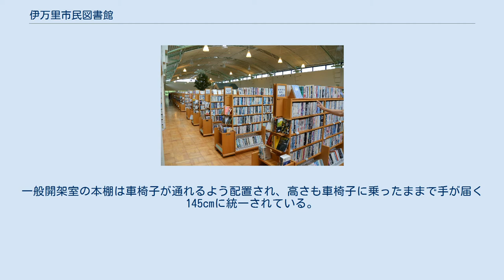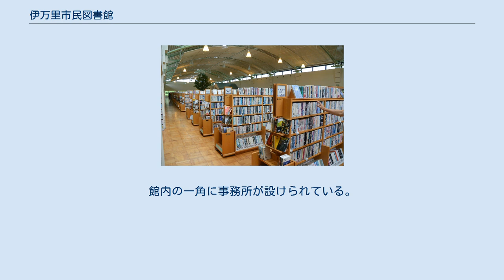伊万里市民図書館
伊万里市民図書館は佐賀県伊万里市に設置されている公共図書館である。
市民と行政が一緒に建設や運用について考え実行していることや、図書館ボランティアを全国に先駆けて進めるなど、様々な先進的活動で知られる。
 1928年（昭和3年）、昭和天皇の即位記念事業として設置された「町立伊万里図書館」を前身とする。
1954年（昭和29年）4月、伊万里市の発足に伴い市立施設となり、1995年（平成7年）には現在地にオープンした。
 建設に際し「伊万里を作り・市民とともに育つ・市民の図書館」という目標を設定し 、行政と市民が一緒になって勉強し構想を行った。
1992年に「図書館建設準備室」を設置、1993年6月から翌年2月にかけて「図書館づくり伊万里塾」という市民参加型の勉強会を8回開催した。
1994年2月に起工式を行い1995年7月に落成した。
工事期間中の1994年11月には市民参加でアメリカ図書館視察（シアトル・ブレマートン・サンリアントロ）を行った。
 建物に関する賞のほか、図書館としての活動自体についても多くの賞を受けている。
 高い天井と145cmに統一された書架のおかげで広々とした館内、奥に見える樹木のようなものがイスの木 平屋建ての鉄筋コンクリート構造で平面形状は複雑。
一般開架室と子ども開架室は高い天井の下に直線状に設けられ、境目にイスの木のコーナーがある。
このコーナーは親子で来館した利用者の待ち合わせに使われる。
一般開架室の本棚は車椅子が通れるよう配置され、高さも車椅子に乗ったままで手が届く145cmに統一されている。
書架の各列には本を読むための椅子が配置されており、ゆっくり本を探せるよう配慮されている。
棚に設置されている案内表示には主に陶器が用いられている。
 子ども開架室の書架は子どもが自分で本を取れるように高さが一般用より1段少なく設定されている。
子ども開架室に隣接して、「おはなし会」などに使われる「のぼりがまのおへや」がある。
この部屋の外観は焼き物の町伊万里にちなんで名前の通り登り窯に似せて作られており、開架室とは扉で隔てられているため中の声が開架室に聞こえてこない。
 伊万里やその近辺の資料をそろえた「伊万里学コーナー」はAVコーナーとともに一般開架室の奥に設置されている。
また館内で本を読める「閲覧コーナー」や「くつろぎコーナー」が各所に配置され、「滞在型図書館」として機能している。
 書架の書物は基本的には日本十進分類法に則って配置されているが、「ヤングコーナー」や「くらしのコーナー」では、それにとらわれず対象者のニーズに合わせた書物を集積している。
 他の図書館と同様に館内での飲食は禁止されているが、テラスや中庭にはテーブルやベンチが並んでおり、ここでは飲食も図書閲覧も可能である。
 入り口のカウンターの上には大きな表示板が設置され、図書館の自由に関する宣言と、「伊万里市民図書間設置条例　第1条」を掲示している。
館内の写真撮影は許可をもらって可能、館員に余裕があれば館内の案内もしてもらえる。
 敷地内には、市民が利用できる施設が多く設けられている。
ホールは必要に応じて階段状の座席に変更できる可動式の座席を有しており、ホールの脇に小会議室も設けている。
特別展示室・展示ホールは種々のイベントに使われる。
館内にカフェテリアがあり、福祉喫茶「あおぞら」が軽食や飲み物を提供している。
 トラックを改造した移動図書館で、ステーションと名づけた72の地点（保育園・幼稚園、小学校・中学校・養護学校、公民館、病院・健老施設、JA・企業、その他）を月に2〜3度巡回する。
 2台が稼動しており、それぞれ、ぶっくん1号（4tトラック改造、黄色と緑のツートンカラー）と、ぶっくん2号（3.5tトラック改造、ピンクと青のツートンカラー）と名づけられた。
2010年に1号はリニューアルし、新ぶっくん1号となり、初代ぶっくん1号（1991年度から始動。積載2,500冊）は社団法人日本外交協会に譲渡後、南アフリカ共和国へ寄贈された。
それぞれ約3,000冊の本を載せることができ、市域の広い伊万里市において、足を運ぶことの難しい人々からの支持は多く、図書館利用者の2割はぶっくんによるものとされる。
2017年2月に新ぶっくん2号へと更新され（ふるさと納税の寄附金を利用）、引退する初代ぶっくん2号（3tトラック改造車）は24年の長きに渡っての使用（走行距離は約14万km）で、次の引取...